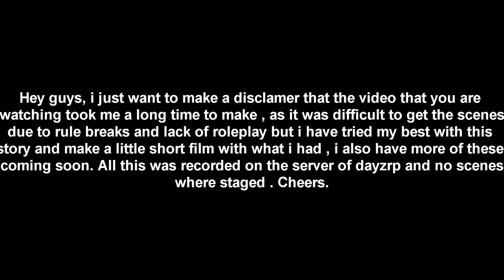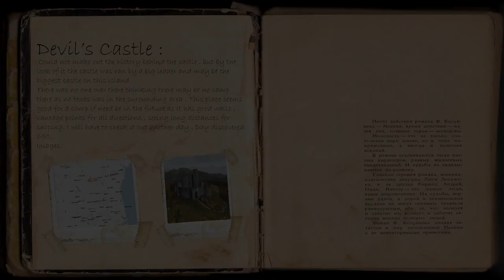Dayzrp - David O'Doyle - Episode 1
Description :
In this series you will be experiencing the life of David O'Doyle an ex SIS Officer brought down  to cherno to gather information on the chernarushians.